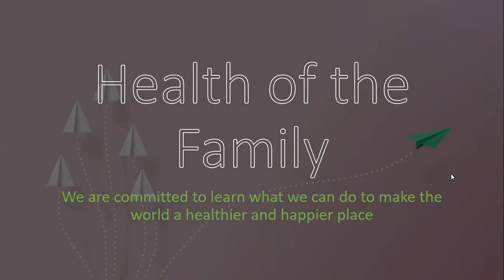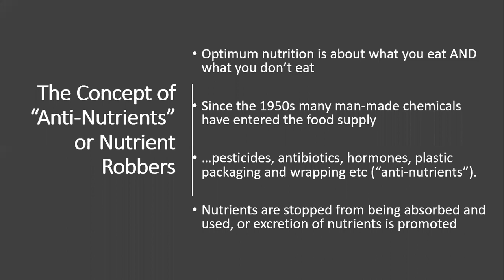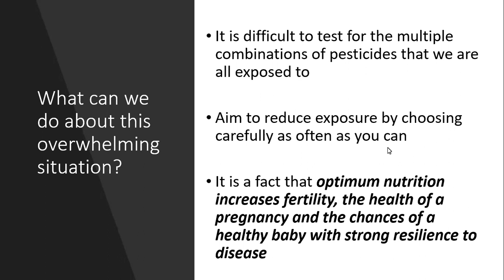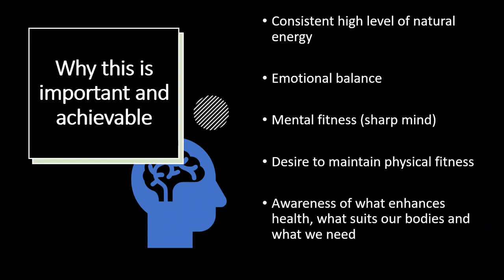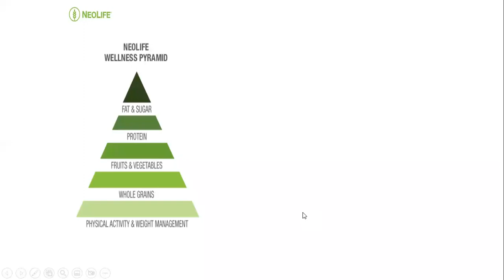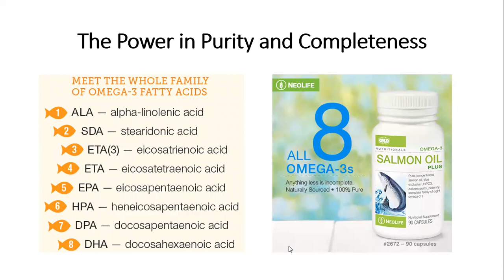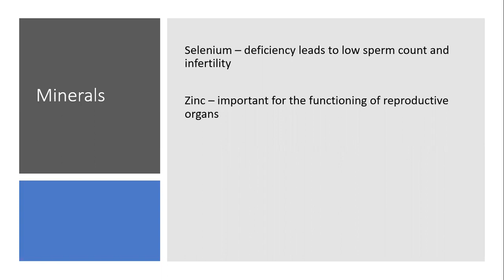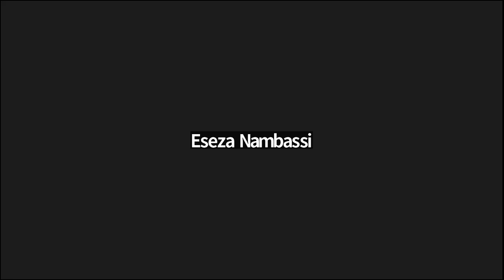Health of the Family from the Beginning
Fertility and the privilege to bring forth a new generation of human beings comes with immense responsibility.
Do we sometimes take it for granted and miss out on the finer details of how to ensure that healthy children are born to healthy parents?